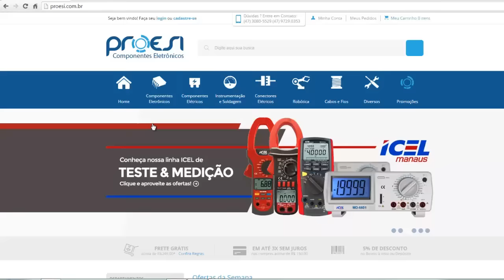O FIM DO PLUG DE 3,5 mm | Somente Leitura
cupom:   canal_wrkits

1 por cnpj
5,25% pagamento via cartão
10% pagamento boleto a vista
10% pagamento deposito

1 por cpf
5,25% pagamento via cartão
10% pagamento boleto a vista
10% pagamento deposito

 Apple decide acabar com o plug clássico de 3,5mm em seus novos smartphones. E agora?